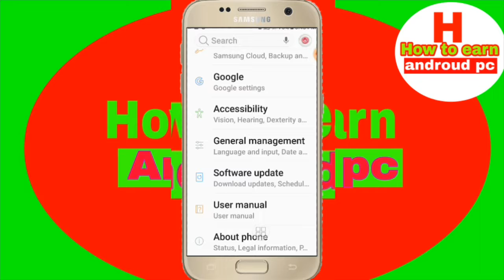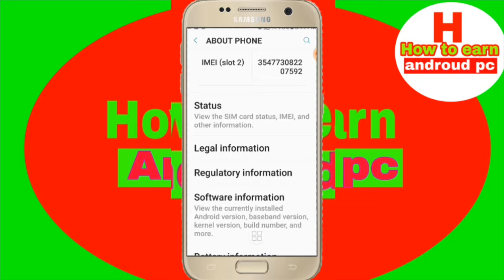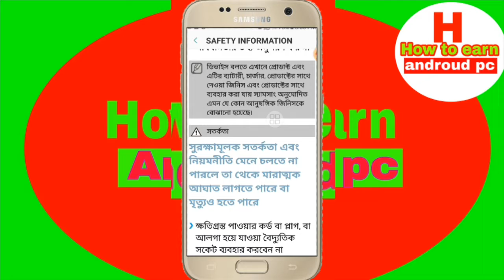1 Secret Android Settings You Should Try! Android hiden tricks Andrew hiden tricks bangla গােপন সেটি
1 Secret Android Settings You Should Try! Android hiden tricks Andrew hiden tricks bangla

Eai video tay ami share korechi je kibave apnara Android hiden seeting youse korben video ti Apnader pochondo hobe ca

🔻How to earn androud pc YouTube Channel Always Uploade Learning and educational Technology and Science video/ The Best Youtube channel Tricks & Tips 👉👉👉 _

➡️all Android tricks and tips video here in channel ➡️Android new app update review here
➡️bangla tutorial
➡️Mobile tips
➡iqama cheking online
Tutorial
➡Horoob cheking online

android
android secret seeting
android tricks
android settings
android settings tricks
android phone tricks and tips
android mobile tricks
android
Expand Mini Player
8 Secret Android Settings You Should Try!
android 10 full review